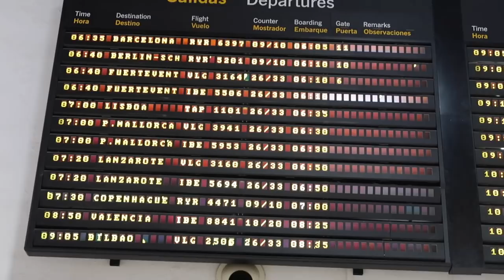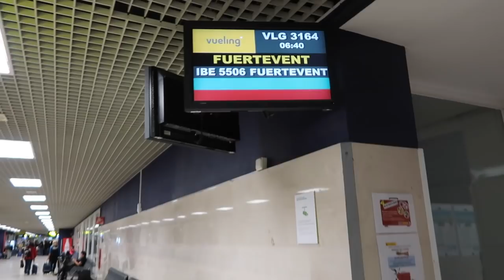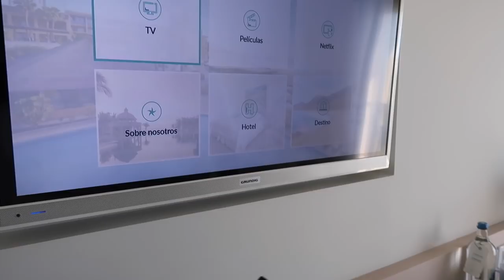La SORPRESA más ROMÁNTICA 💞MI ESPOSO ME SORPRENDE POR NUESTRO ANIVERSARIO 😱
En el vlog de hoy mi esposo me da la sorpresa más linda y romántica por nuestro aniversario de boda ❤️

✈️ Si te apasiona viajar igual que a nosotros; Regístrate en Airbnb y consigue 25 euros de descuento en tu primera reserva con nuestro código